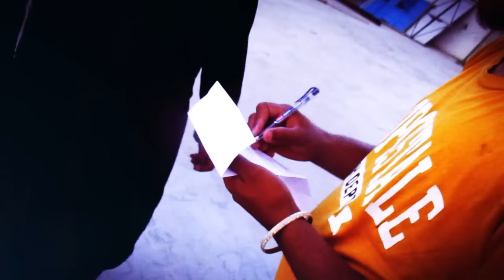ZAMAANA (Ninja) | EXCLUSIVE VIDEO | HD_SCREEN | BY RAMPUR SUNRA BOYS .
Video based on song Zamaana made by Ninja (singer) . Not original just made for enjoyment .